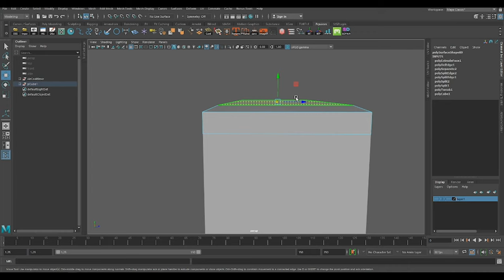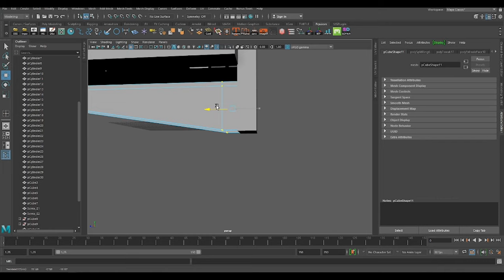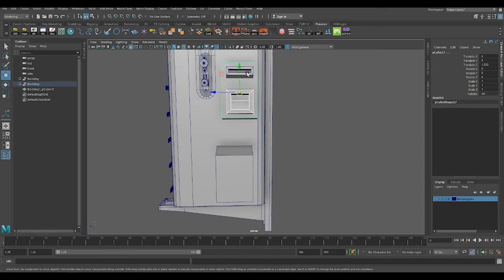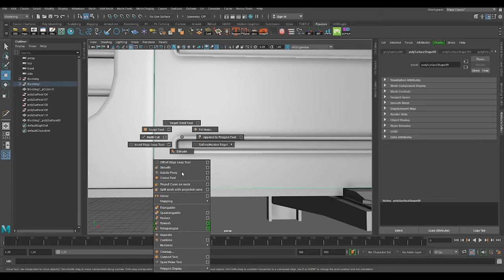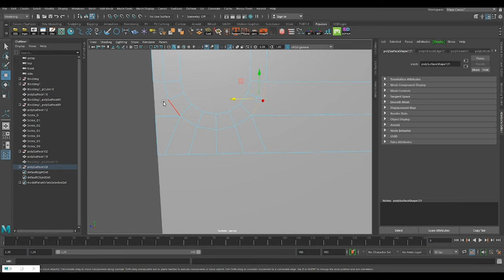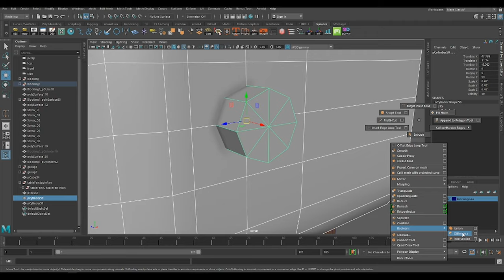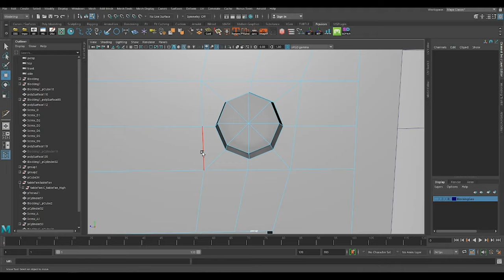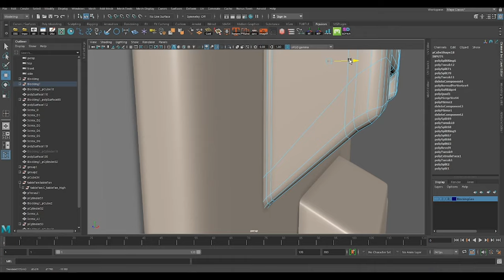3D MODELING Air Conditioner Unit in Autodesk Maya 2020 - Hard Surface[TIMELAPSE][INTERMEDIATE]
How to Create 3D MODEL an AC Unit in Autodesk Maya 2020  - Hard Surface[TIMELAPSE][INTERMEDIATE]  Full process

0:00 - Intro
0:04 - Blocking Modeling in Maya
02:22 - Refining  Modeling in Maya
13:28 - Versions Compare
13:45 - Final Turntable

Recommendation book: